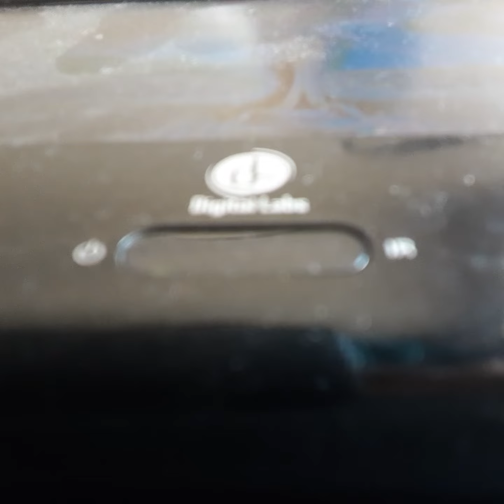Opening To Silverado 1999 VHS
From 1999
Columbia Pictures Presents Silverado Kevin Kline John Clese Danny Glover Linda Hunt Richerd Jenkins
Color 59%
Rated PG 13
Columbia Pictures Columbia Tristar Home Video